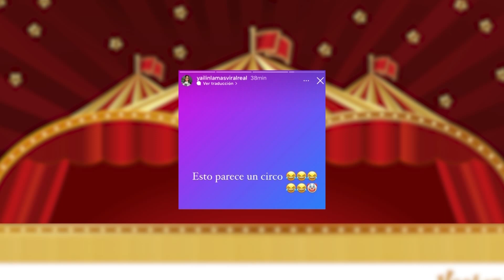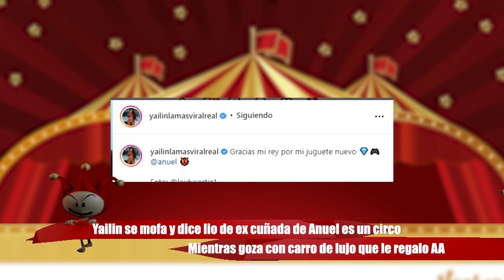Yailin se burla de lío ex cuñada de Anuel y goza carro nuevo que le regaló AA